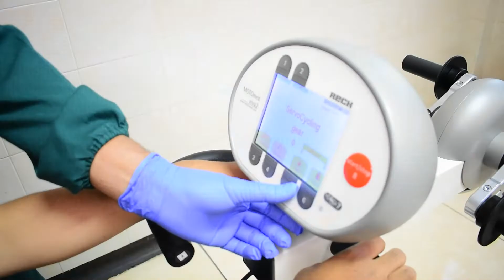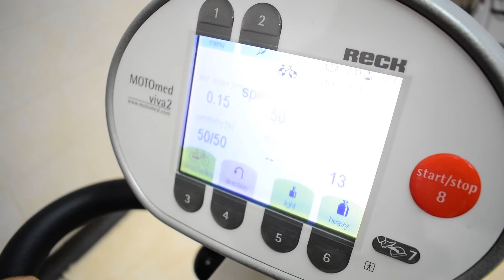Fisioterapi bagi penderita Long COVID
Long COVID merupakan kondisi seorang penyintas COVID-19 masih merasakan gejala penyakit tersebut dalam jangka waktu yang lama, bahkan setelah dinyatakan sembuh dari COVID-19.

Gejala ini bisa berlangsung selama 4—5 minggu, bahkan hingga berbulan-bulan. Terdapat 63,5% penyintas COVID-19 di Indonesia mengalami gejala long COVID.

Gejala umum yang dirasakan penderita Long COVID yaitu Kelelahan, Batuk, dan Nyeri Otot.

Dilansir CDC Gejala Umum yang dialami penderita Long COVID yaitu Kesulitan bernapas, Kelelahan, Gejala yang memburuk setelah aktivitas fisik atau mental, Kesulitan berpikir atau berkonsentrasi, Batuk, Sakit dada atau perut, Sakit kepala, Detak jantung berdebar, Nyeri sendi atau otot, Perasaan tertusuk jarum, Diare, Masalah tidur, Demam, Pusing saat berdiri, Ruam, Perubahan suasana hati, Perubahan bau atau rasa, Perubahan siklus haid

Jika dirasakan menderita Long COVID, segera konsultasikan kepada kami di Jalan Bukit Jarian no.40, Ciumbuleuit, Kota Bandung atau hubungi 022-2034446